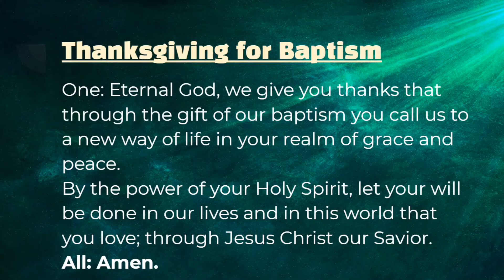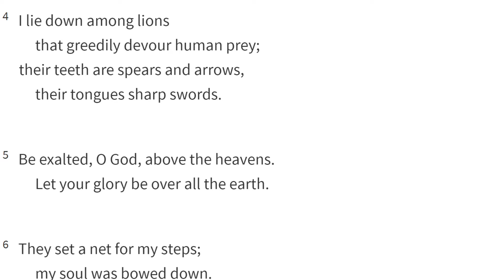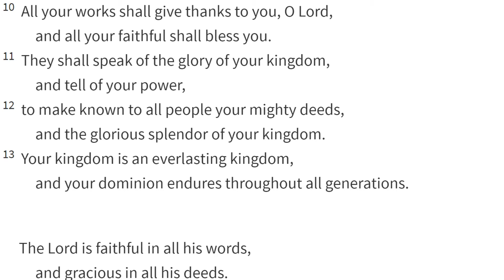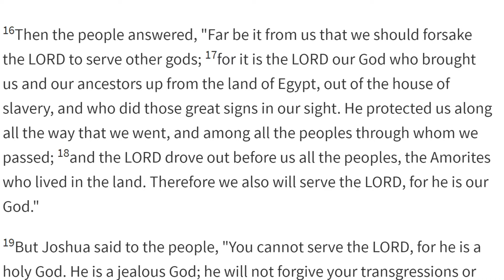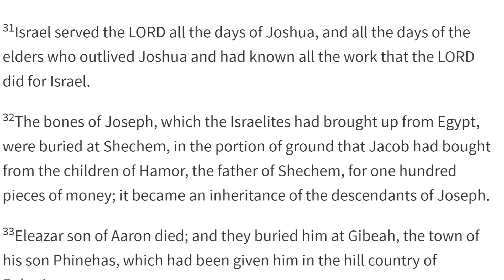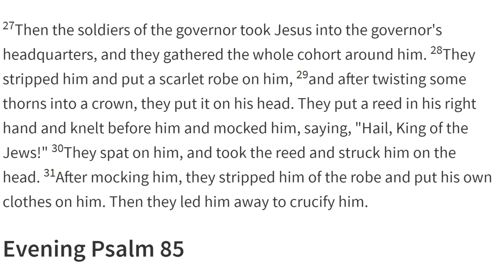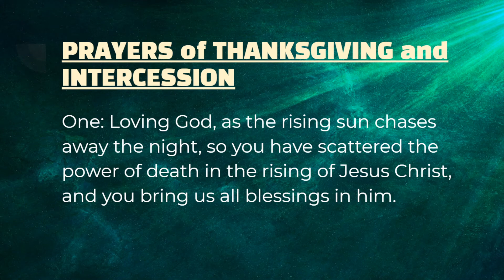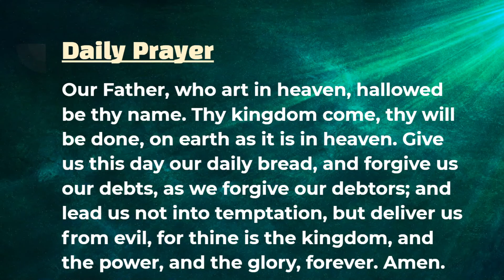Daily Prayer, July 27, 2020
Daily Prayer, John  Presbyterian Church, the Rev. Aaron Ochart